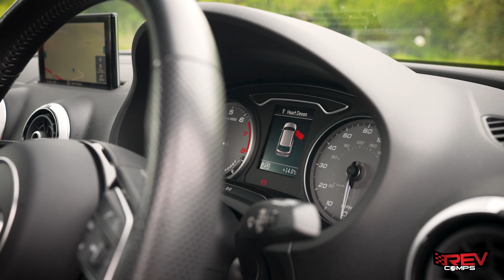WIN THIS 2017 AUDI S3 QUATTRO + £1000